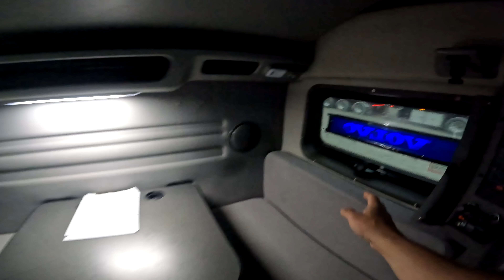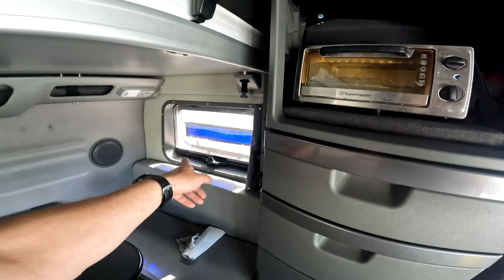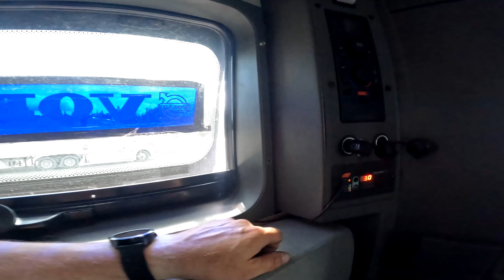Ostatni Dzień Pracy 1 Lipiec 2022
Tytuł mówi sam za siebie. W końcu udaje mi się zdjąć ładunek miedzi, później kawałek podjazdu i załadunek wody na północy Quebecku. Oficjalny koniec sezonu :D